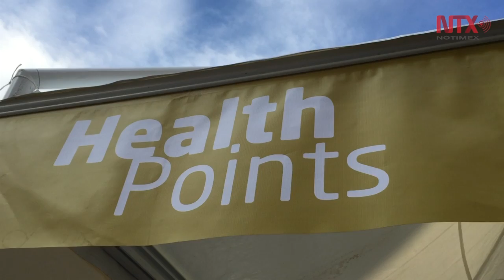Ofrece Vaticano atención médica gratuita a gente de escasos recursos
Con motivo del Jubileo de los Enfermos, el Vaticano ofrecerá atención médica gratuita a pobres y sin techo de Roma